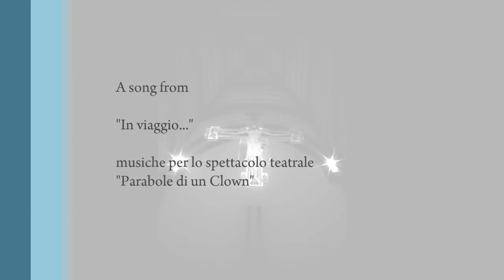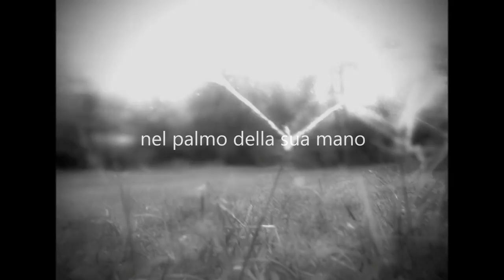May the road rise to meet you (Irish Blessing) - "In Viaggio" Ed. Teatro minimo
Un commento visivo con traduzione alla preghiera musicale "May the road" contenuta nel cd "in viaggio... musiche per Parabole di un Clown" edito da Teatro Minimo nel 2013.

Musica di Mauro Ghilardini & Francesco Maffeis
Testo di San Patrizio d'Irlanda conosciuto come "Benedizione del viaggiatore irlandese"

Text:
May the road rise up to meet you.
the rains fall soft upon your fields and until we meet again,
may God hold you in the palm of His hand.

trad. it.
Sia la strada al tuo fianco, il vento sempre alle tue spalle, che il sole splenda caldo sul tuo viso, e la pioggia cada dolce nei campi attorno e, finché non ci incontreremo di nuovo, Iddio ti protegga nel palmo della sua mano